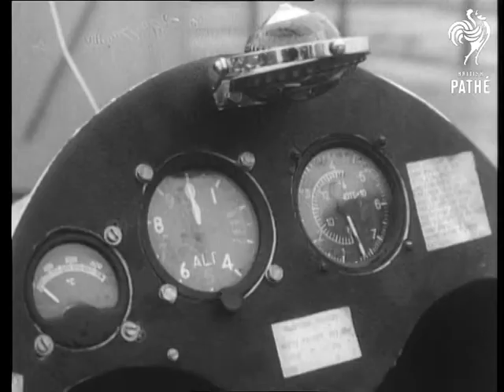Gyrocopters (1970)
No title - 'Campbell Cricket' Gyrocopters.  Newbury, Berkshire.

M/S two gyrocopters standing on tarmac, man starts propellor on one. C/U man adjusting engine of gyrocopter, pan down to him holding throttle. C/U dials in gyro. M/S as man gets in. C/U sign on side of gyro, "Campbell Cricket".

M/S man turning rotor blade. C/U man. M/S gyro taxiing. M/S towards camera as gyro takes off.  M/S another gyro taking off. Ground to air shot gyro hovering. Pan gyro moving past camera. M/S as they come into land. Pan with first, second comes in to land and stops.
 FILM ID:3464.22